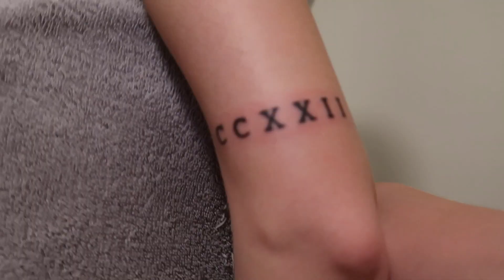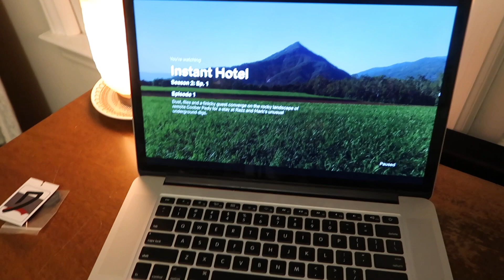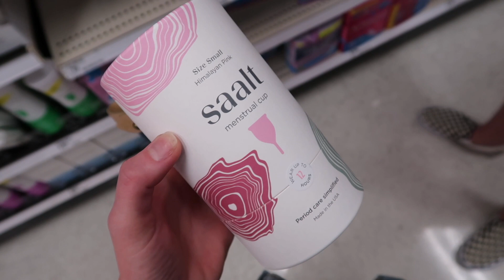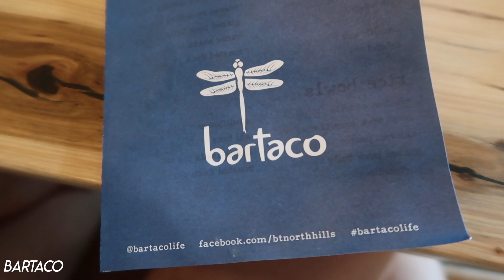PACKING for NYC + my last days in north carolina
this weekend was a blur - so thrilled to be starting a new chapter in the big apple!!

similar facial brush - they took mine off amazon
Similar brush shampoo

Love the life you lift